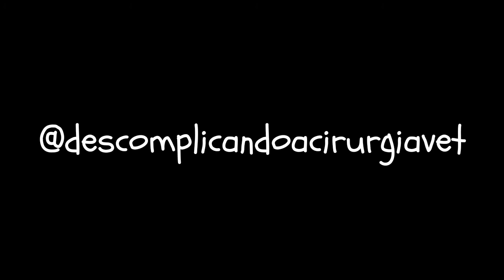Dilatação Volvulo Gástrica: O que Você Precisa Saber Antes Do Cirurgião Chegar.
A DVG é uma patologia grave, aguda e que pode levar ao óbito de maneira rápida se o atendimento emergencial não for feito da maneira mais adequada possível. Então realizei esse live com o intuito de auxiliá-los no atendimento emergencial da DVG, na estabilização do paciente até que a equipe cirurgica chegue e possa realizar a cirurgia da melhor maneira possível.